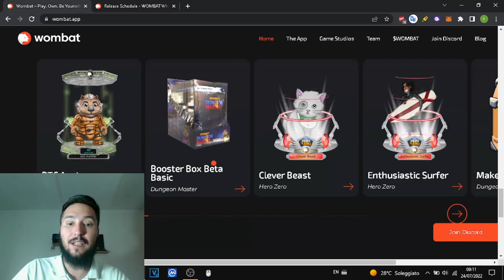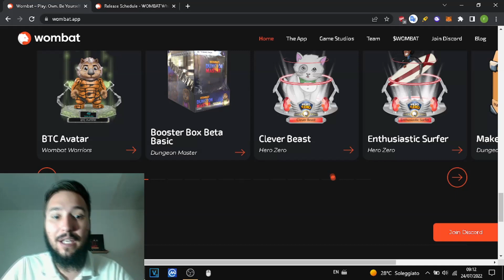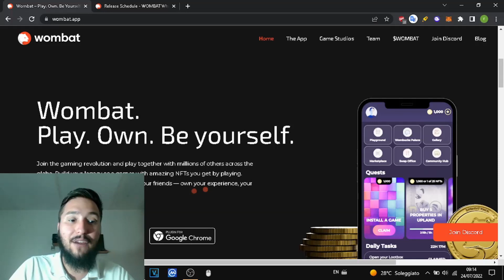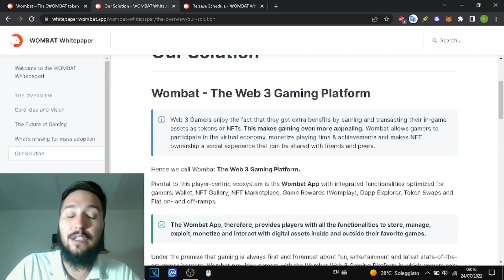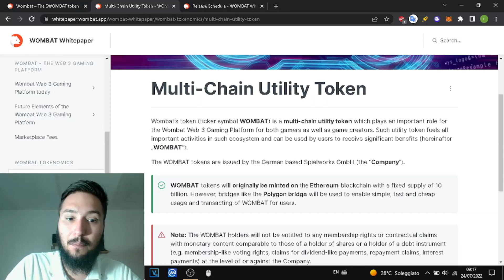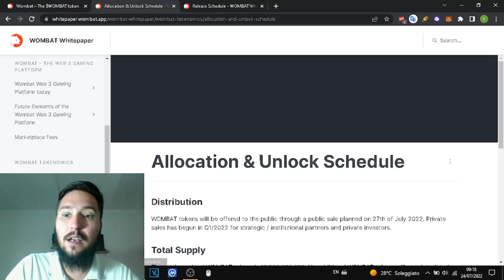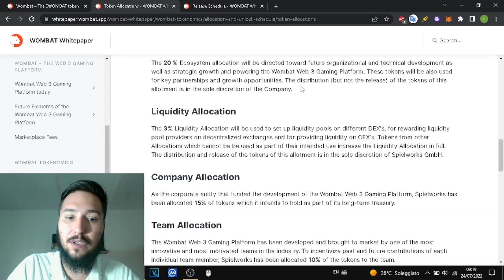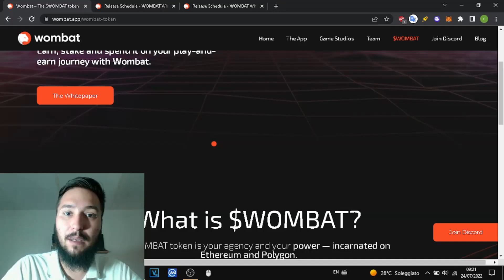WOMBAT - TOKEN AD ALTO POTENZIALE DI CRESCITA 20X GEM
La community n.1 per chi vuole investire e guadagnare con le crypto partendo da ZERO

Per acquistare in presale i nuovi Token ad alto potenziale di crescita e ricevere assistenza e formazione, puoi accedere alla Community VIP

Inoltre al raggiungimento dei 1800 membri all’interno della Community VIP saremo in grado di destinare tutti i ricavi delle sottoscrizioni per aiutare ogni mese 1 VIP (vota la community chi ne ha più bisogno) ad acquistarsi o ad estinguere il mutuo sulla prima casa 🏡.. Non la moto.. Non la macchina di lusso.. Ma la prima casa.. senza pagare un centesimo in più rispetto al suo reale valore: